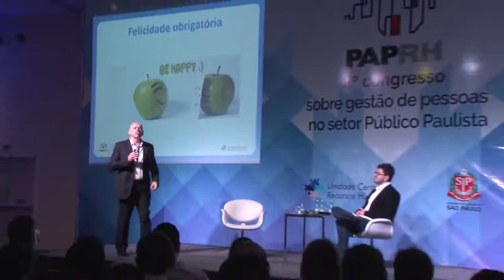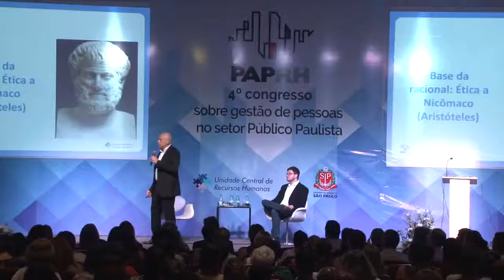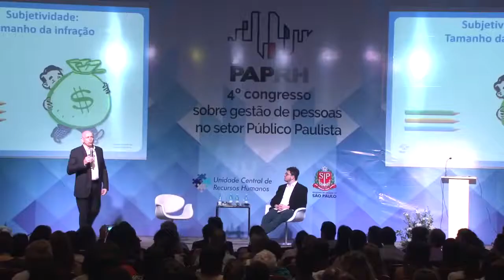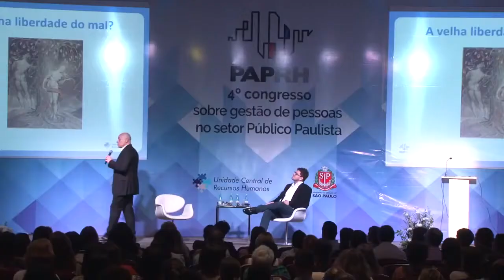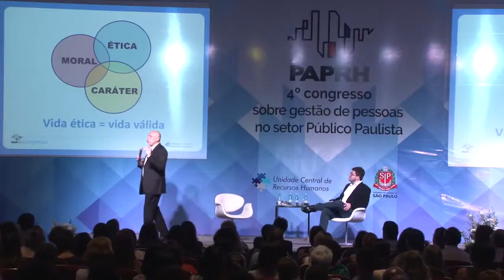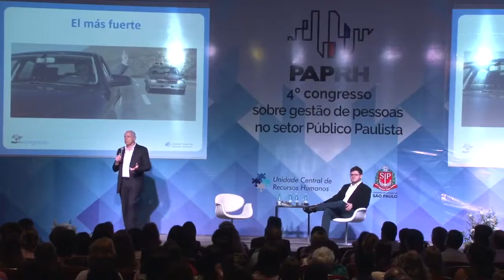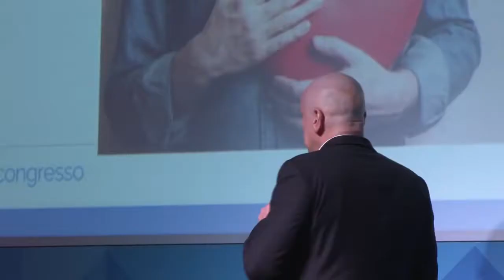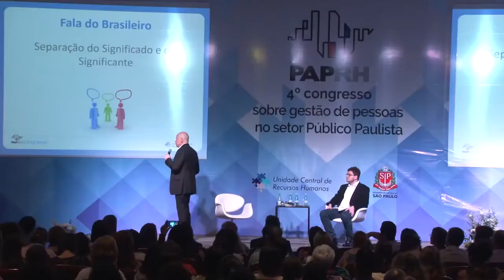LEANDRO KARNAL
Leandro Karnal nasceu em São Leopoldo, Rio Grande do Sul, no dia 1 de fevereiro de 1963. É graduado em História pela Universidade do Vale do Rio dos Sinos, em Porto Alegre e doutor pela Universidade de São Paulo (USP).

Foi professor do ensino fundamental e médio em escolas públicas e privadas. Lecionou em cursinhos pré-vestibulares. É professor da Universidade Estadual de Campinas (Unicamp), na área de História da América. Apresenta diariamente a coluna "Careca de Saber", na Band News TV, onde fala sobre religião, filosofia, história, política, comportamento etc.

Trabalha na capacitação de professores da rede pública e na elaboração de material didático e de apoio ao professor. É autor, coautor e organizador de diversos livros, entre eles: “Teatro da Fé: Representação Religiosa no Brasil e no México do Século XVI” (1998), “História da Cidadania” (2003), “História na Sala de Aula” (2005), “Estados Unidos: a Formação da Nação” (2005), “História dos Estados Unidos: das origens ao Século XXI” (2007) e “Conversas com um Jovem Professor”

LIVRO RECOMENDADO